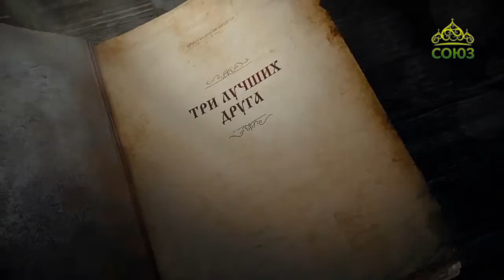Духовные притчи. Три лучших друга